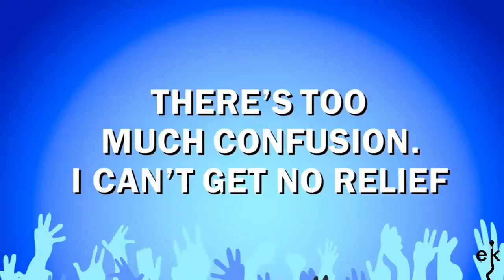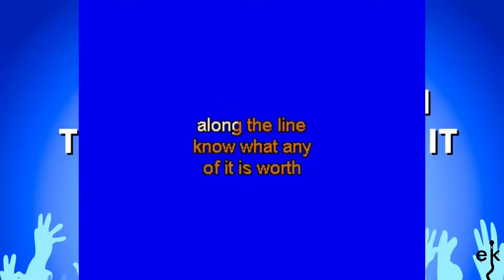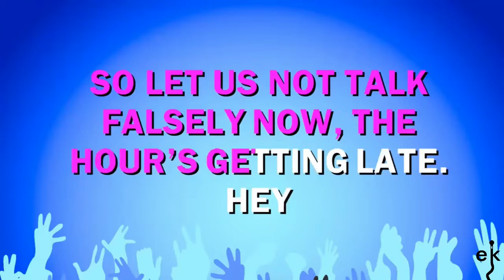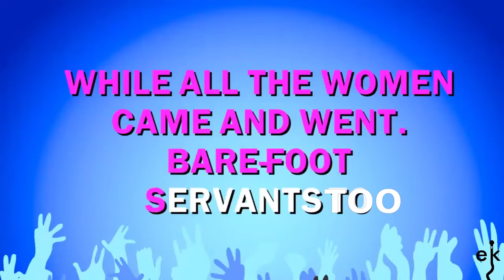All Along The Watchtower Karaoke Dylan, Hendrix / Interpretation / EasyKaraoke, Easy Karaoke Players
Karaoke ist gut für die Seele. Sag's mit einem Lied.

Video-Ausschnitte:

All Along The Watchtower - Jimi Hendrix (Karaoke Version)

All Along The Watchtower (Instrumental Track Without Background Vocals) (Karaoke in the style of Jimi Hendrix)

Sehenden Auges in die Katastrophe?

Los Angeles Homeless Skid row - February 11, 2022

Sergeant Gunnery Hartman wünscht frohe Weihnachten

Ich habe keine Rechte am Lied oder am Video-Material/ bin kein Lizenznehmer und bin sowieso jederzeit zur Entfernung/ Löschung auf Wunsch der Rechteinhaber/ Lizenznehmer/ Videomacher bereit.)